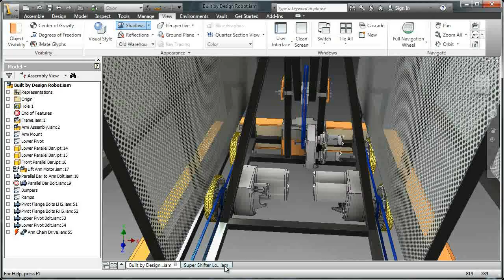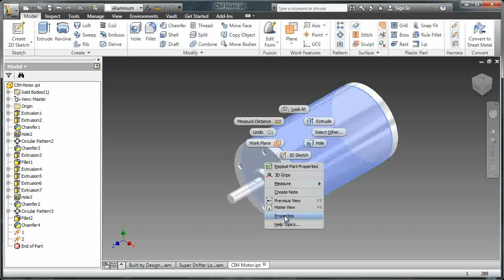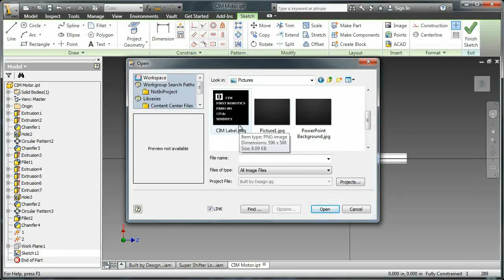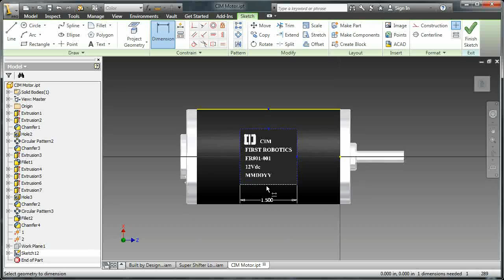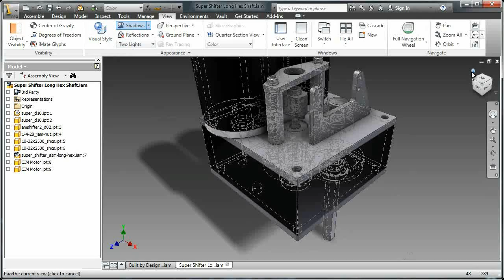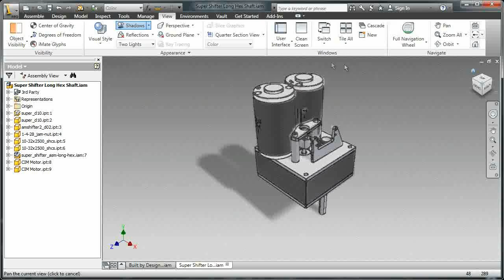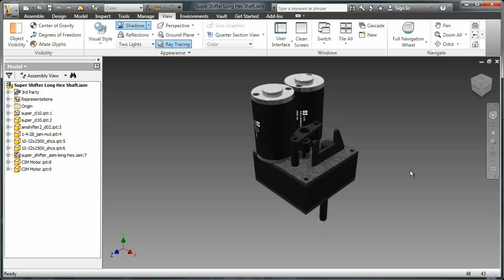Visualzation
Welcome to Built by Design, a series of videos created to teach FIRST students how to effectively use Autodesk Inventor. Created by FIRST students, this series is meant to help teams improve the efficiency, completion speed, and accuracy of their designs. This video shows you how to make your models more realistic and aesthetically pleasing by applying appearances and textures of different materials to faces and parts, placing decals, and changing the options on the "View" tab in Inventor. Until next time, good luck out there.

Screen capture by: Ian Walters